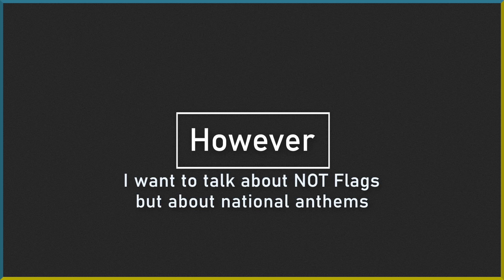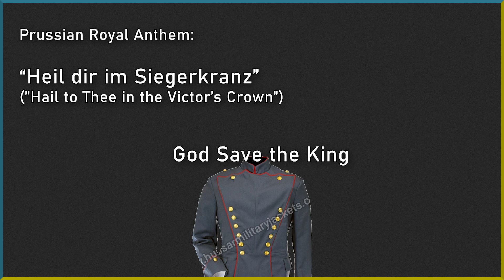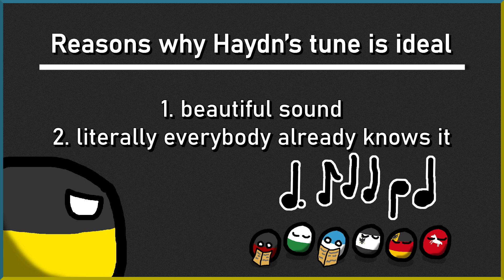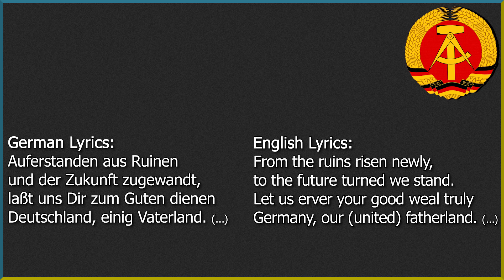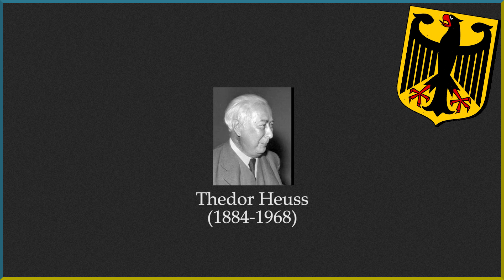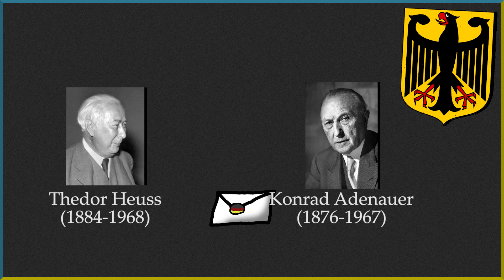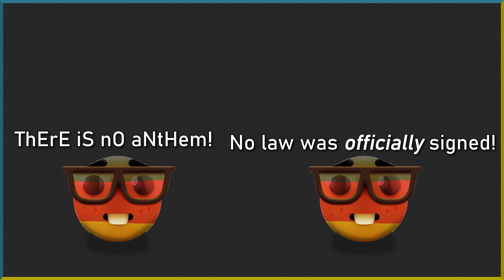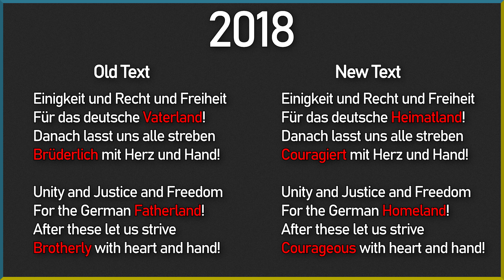The History of the German National Anthem [ft. Embrace Historia]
Thanks to @Embracehistoria for the great narration!
Have you ever wanted the detailed History of the national Anthem of Germany? No? Too bad, here it is anyway!
Starting with the Napoleonic Wars and the Congress of Vienna we explore which songs were officially used by the German government and what their respective history is, ending with the latest discussion of the Anthem in 2018!

My main sources were "Einigkeit und Recht und Freiheit" by Jörg Koch, which I highly recommend if you want to learn more about Hoffmann von Fallersleben (everything else in this book is covered in this video) and the Bundeszentrale für Politische Bildung (Federal Agency for Civic Education)

I've submitted this Video to JJJreact, let's see if it happens!
▬ Content ▬▬▬▬▬▬▬▬▬▬▬▬▬▬▬▬▬

00:00 Introduction
01:03 Napoleonic Wars
01:42 Vormärz Period
05:18 German Kaiserreich
06:00 Weimar Republc & NS-Germany
08:07 East Germany
09:32 Western Germany
15:05 German reunification
17:02 The New Millenium
18:49 Outro

▬ Links ▬▬▬▬▬▬▬▬▬▬▬▬▬▬▬▬▬

Rain Fuse
Ode to Joy [YouTube Library]
Hopeful Freedom [YouTube Library]